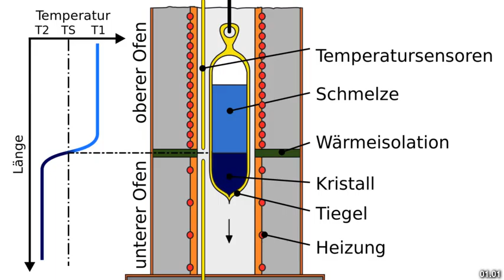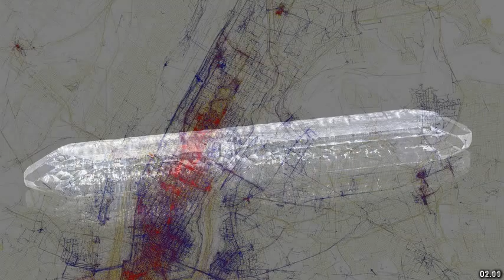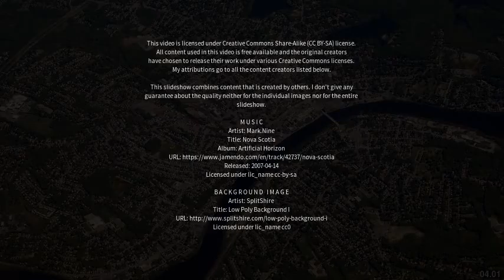Best places to visit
Best places to visit - Bridgman (Australia) Best places to visit - Slideshows from all over the world - City trips, nature pictures, etc.